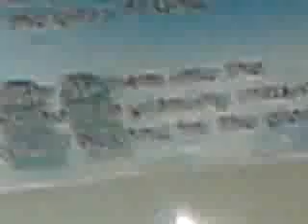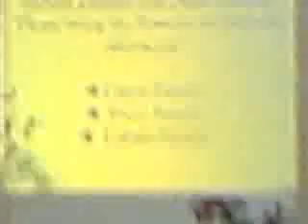CAPITAL ALLIANCE CHURCH.KORONADALCITY(120510)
Under the Christian and Missionary Alliance Churches of the Philippines(CAMACOP), once razed to the ground by unknown source of fire which claimed no lives but the head pastor's position. Originally built immediately after the second world war, when my mother was a choir member, and until now this church draws attraction since its located at the main city center Pastor Timog-timog, head minister,hails from Zamboanga holds divine service twice a day. This christian religion, product of western civilization really penetrated the whole island of Mindanao, Philippines.